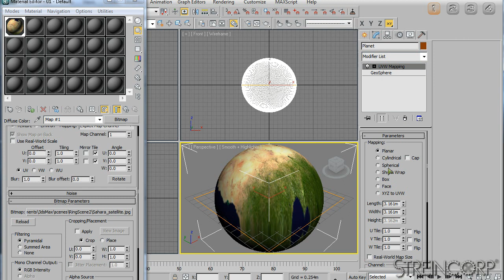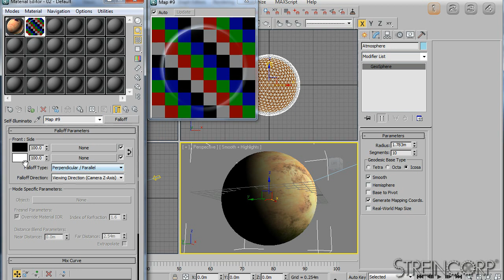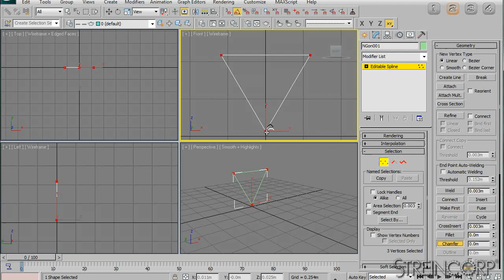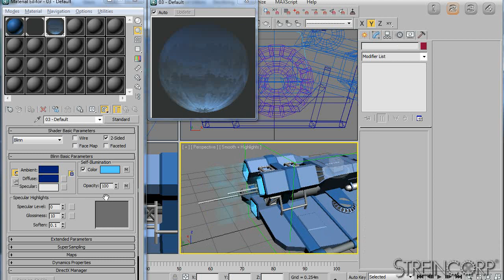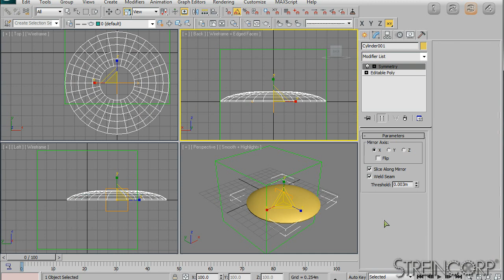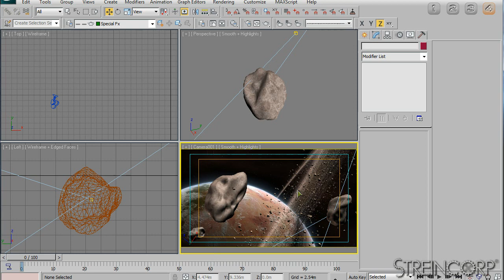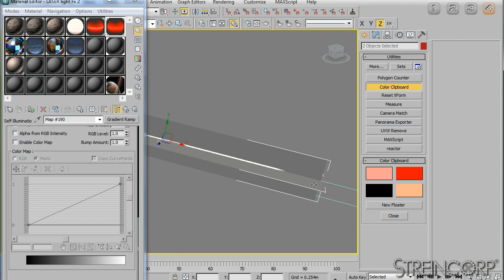a Space Fight - speed modelling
A fast look behind the scene of "Dust to Dust".